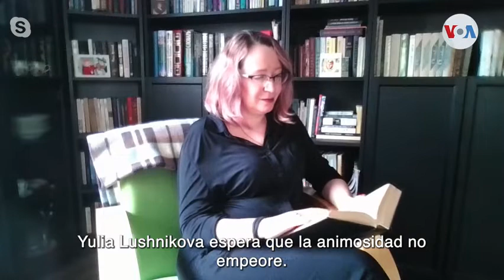Algunos rusos en Estados Unidos sufren las consecuencias de la guerra de Putin en Ucrania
Actos de vandalismo, cultura de cancelación y golpes financieros. La guerra de Vladimir Putin contra Ucrania está causando problemas a algunos rusos que viven en Estados Unidos. Muchos se oponen a la agresión de Moscú y se manifiestan a favor de la paz.